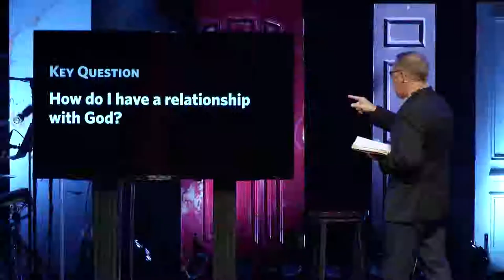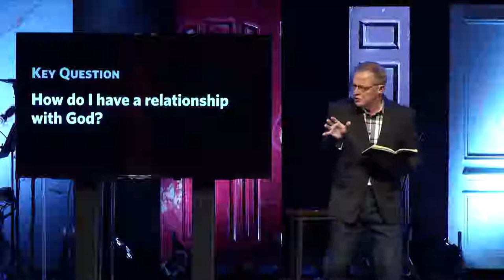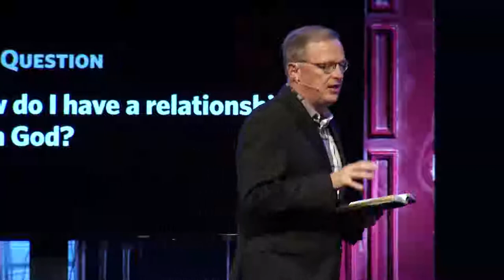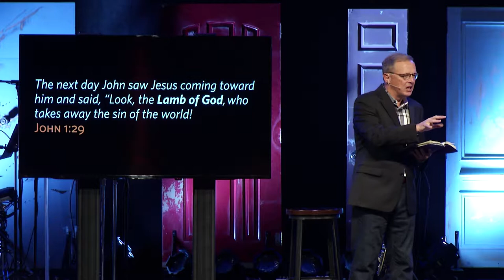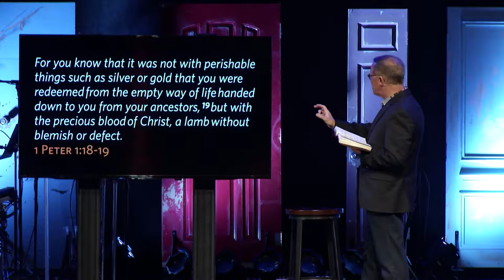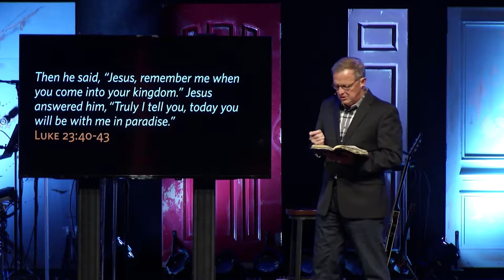Believe | Salvation | 09-30-18 | Randy Frazee | WFC